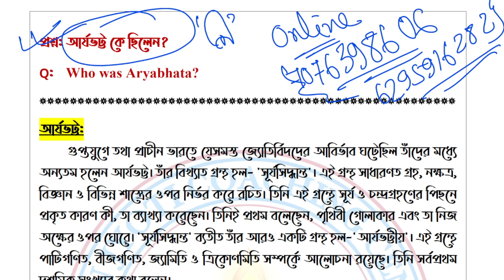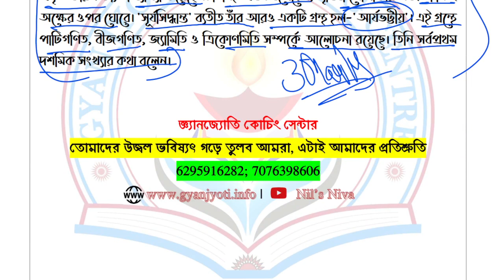NEP 3rd Semester Major-4 History||আর্যভট্ট কে ছিলেন?||By-Nitish Sir||NBU FYUGP||NBU 2024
📌Notice:
যদি তোমরা আমাদের কাছে পড়তে চাও উপরের নাম্বারে ফোন করে যোগাযোগ করতে পারো। সামান্য মূল্যের বিনিময়ে আমরা তোমাদের কাছে পৌছে দেব উৎকৃষ্ট মানের ক্লাস ও কোর্স মেটেরিয়ালস।এছাড়া আমাদের অনলাইন ক্লাস যুক্ত হতে চাইলে হতে পারো। -ধন্যবাদ

📌By-Nitish Sir
Gyan Jyoti Coaching Center

By-Nitish Sir
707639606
Notice:

By-Nitish Sir
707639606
Notice: